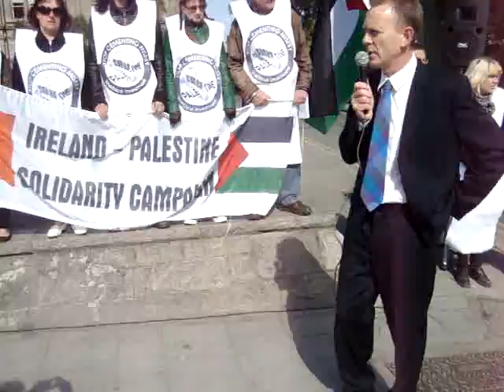"CRH complicity with Israeli human rights abuses must end" - John Dorman, IPSC at the CRH AGM 2011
On the morning of Wednesday 4th May 2011, over 50 human rights activists supporting the Ireland-Palestine Solidarity Campaign formed a 'human wall' outside the Annual General Meeting (AGM) of Irish multinational CRH, while concerned shareholders inside asked serious questions about the role of the cement company in the building of Israel's illegal Separation Wall and illegal settlements in the Occupied Palestinian Territories.

CRH has a 25% stake in the Israeli Mashav group, which acts as a holding company for Israel's sole cement producer, Nesher. Nesher provide up to 90% of all cement sold in Israel, including cement used in the construction of Israel's illegal separation wall in Palestine, illegal settlements and checkpoints.

While activists staged a 50-strong human wall and mock Israeli checkpoint outside the gates of the Royal Marine Hotel where the AGM was being held, inside shareholders asked questions of the CRH Board of Directors.

During the discussion session, questions where asked by shareholders anxious about CRH's complicity in human rights abuses in occupied Palestine and the potential legal ramifications arising from this collusion. The legal aspect was of particular relevance as yesterday the Ireland-Palestine Solidarity Campaign filed a complaint against CRH with the OECD accusing it of failing to comply with the human rights responsibilities of multinationals under OECD Guidelines.

In this regard, the Board was questioned as to whether the company was carrying our regular human rights audits to ensure the company was not violating the guidelines and what measures the company were taking to ensure their subsidiaries were complying with the company's human rights policies?

The Board's attention was also drawn to the recent findings of the Russell Tribunal on Palestine which found that CRH had potential legal liability for serious violations of international human rights law. The directors were asked on what basis the board could justify their reckless disregard for their shareholders interests given the very real risk of massive litigation by Palestinians displaced by the construction of the illegal Separation wall and settlements. (The text of the complaint is available

Finally, in response to CRH's oft-repeated claim that they are merely a minority shareholder and have no involvement with the day-to-day running of their subsidiaries, it was pointed out that the company does not deny that it is involved with the strategic decisions being made by the subsidiaries. It was suggested that CRH's ownership of a quarter shareholding in Mashav and the commonality of directorships is evident proof that CRH is fully aware of the actions of their subsidiaries. The questioner noted that votes taken by the Board of Mashav are taken with the full knowledge of these same CRH directors, and the Board was asked why "strategic decisions being made in relation to the sale of cement for the construction of settlements and Separation wall - which are illegal under international law - are not being seriously addressed by the company?"

Speaking after the AGM, IPSC Divestment Officer John Dorman explained that he was unhappy with CRH's responses: "Unfortunately, CRH today gave us essentially the same unconvincing response as this time last year. They refused to engage with our questions in a serious manner, instead choosing to dodge them and fudge their answers. However we are sure that our continued highlighting of this complicity in grave human rights abuses and disregard for international law is forcing CRH to take note of the gravity of the situation."

Mr Dorman concluded: "The IPSC is simply asking CRH to adhere with their corporate responsibilities to respect human rights within their sphere of influence, and we remain confident CRH will ultimately divest from its Israeli subsidiary in the interest of both their shareholders and the Palestinian people. The IPSC will certainly continue our campaigning on this extremely important issue."